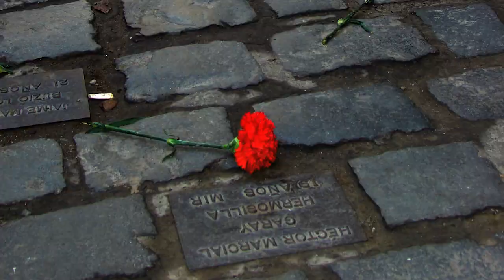CPUSA Co-Chair Joe Sims on the Fascist Danger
In this excerpt from the Friday, November 4, Good Morning Revolution, Joe describes the seriousness of the Maga right and the imperative of voting against fascism in the midterms.  For the full discussion, which includes a from the frontline account of Brazil's election here's the